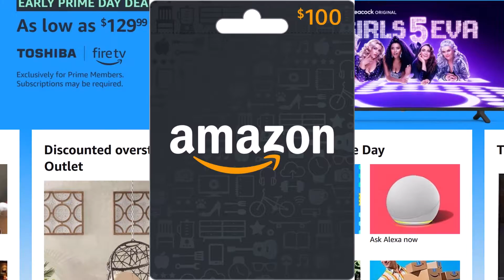Why Kyrie Irving Has ALL the Leverage Against Nets | *Watch BEFORE Next Wednesday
In this video, I explain why Kyrie Irving is in the best position to get what he wants in terms of contact negotiations.